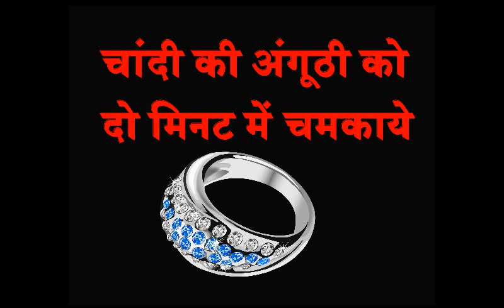HOW TO CLEAN SILVER RING | चांदी की अंगूठी को ऐसे चमकाएं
COLGATE या BABOOL TOOTHPASTE ले और बुरश से साफ़ करे आपकी कोई भी चांदी की चीज़ चमक जाएगी ..